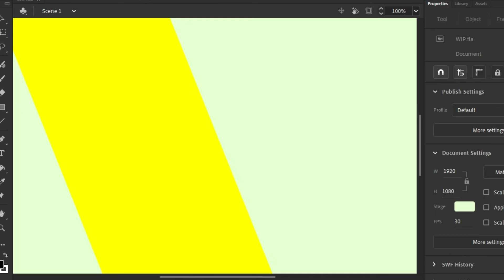Absorption Video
You want to see absorption in action, but as animation?
Well, this is just the video for you!